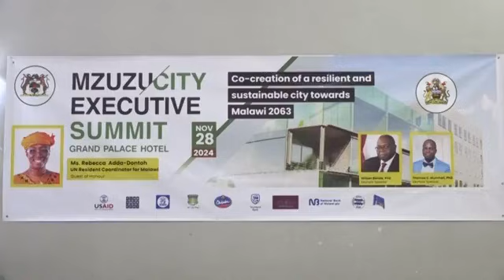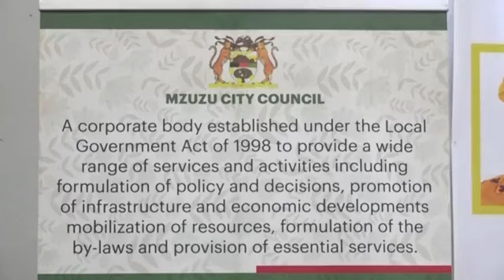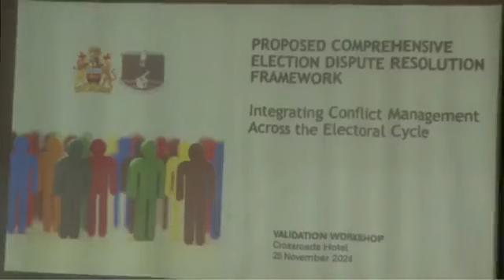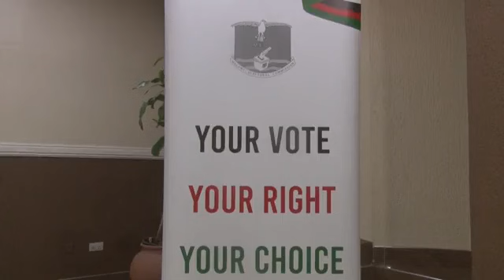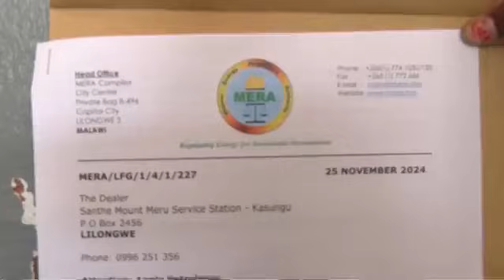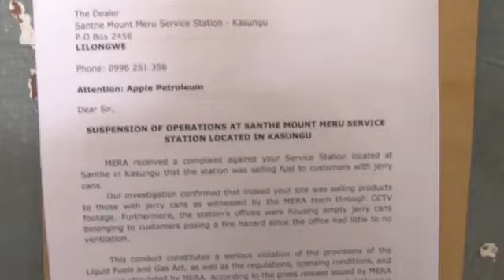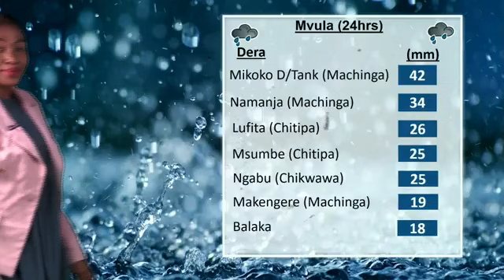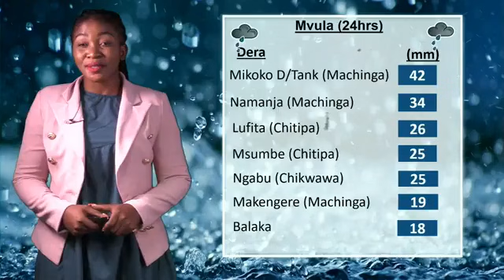MBC Nkhani Madzulo | 26 November 2024